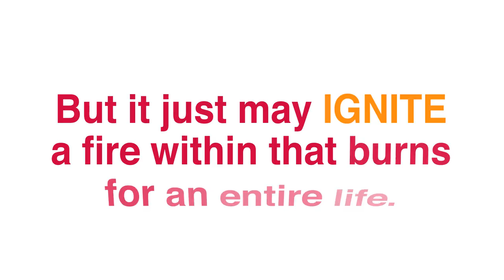What is Scouting to YOU?- Friends of Scouting